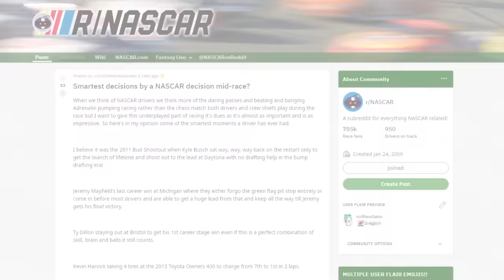1000 IQ Moments in NASCAR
High IQ moments are not limited to ball and stick sports. The ones you'll find in Motorsports, and escpecially NASCAR are amongst the most unique. These are the times NASCAR drivers and teams have displayed their high IQ.

- RawGator

Credits: NASCAR, yearofthe, RNCoyote, TheOrangeCone2011, DaytonaPrototypes, Calhoun98, Disney, RaceTimeAtWalmart, NascarAllOut, 2MirrorsDialogue, the Sarkive, M43TR1X, Rossa GT, SFX 34, StephenPog, ItzYaBoyJesse, Pete Dzintars, Connor's Content, Rovvie94, drcruelty,
Taz The Terminator, Impostor, Kingsparkmedia, Hey Stack, MrBeast6000, Dr. Rahman.